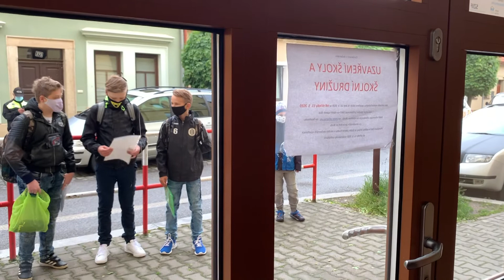TVHořice - ZÁKLADNÍ ŠKOLY OPĚT PLNÉ DĚTÍ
🧑🏻‍🏫RADOST DĚTÍ A PEDAGOGŮ - ŠKOLY OPĚT OTEVŘELY SVÉ BRÁNY🏫
🥳Brány škol se v pondělí 25. května opět otevřely a žáci prvních stupňů základních škol mohli opět do lavic. Vše probíhalo za přísných bezpečnostních opatření, která se musela dodržovat i v prostorách před budovou školy. PODÍVEJTE SPOLEČNĚ S NÁMI DO HOŘIC NA ZŠ KOMENSKÉHO
❤️prosím sdílejte - SPOLEČNĚ TO ZVLÁDNEME❤️